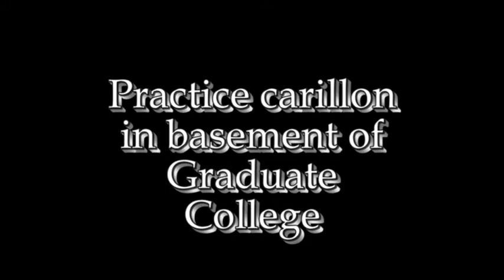Princeton University Carillon performance 22 May 2011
Grover Cleveland Tower - Graduate College